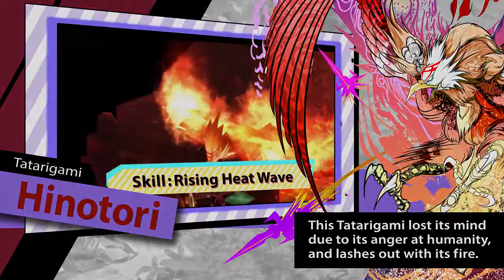God Wars Future Past - Character Trailer 2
Disponibile prossimamente per PS4 e PS Vita.